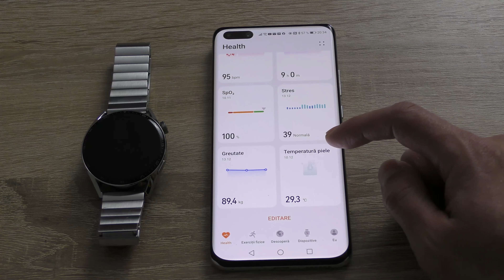HUAWEI Watch GT3 - review: smartwatch cu design reușit și funcții utile pentru sanatate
Huawei Watch GT3: review - smartwatch cu design reușit și numeroase funcții utile pentru sănătate